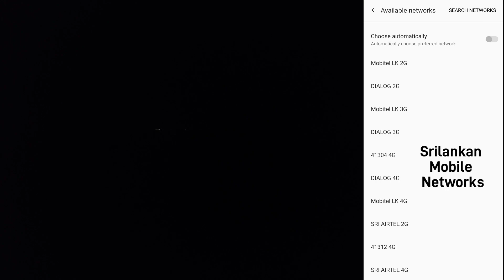India's Most Epic Cruise Journey from Chennai to Kochi via Sri Lanka | Cordelia Cruises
Cordelia Cruise Series - This Series will cover my journey with Cordelia Cruises as a crew member working onboard the famous cruise liner. The Episodes in the series will showcase life onboard the ship as a crew, all the fun, adventures, ports and various activities.

Episode 8 - Final Episode of the Cordelia Cruise Series. One Epic Adventure as the Ship finally departs the East Coast of India and makes its way towards the Western Coast. The episode shows the sailing between Chennai to Kochi via Sri Lankan Waters.